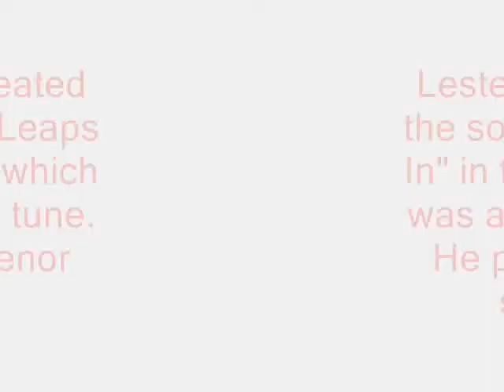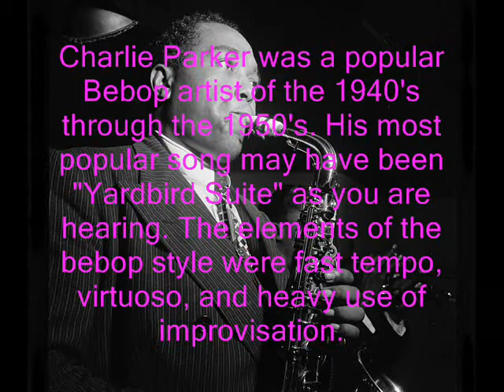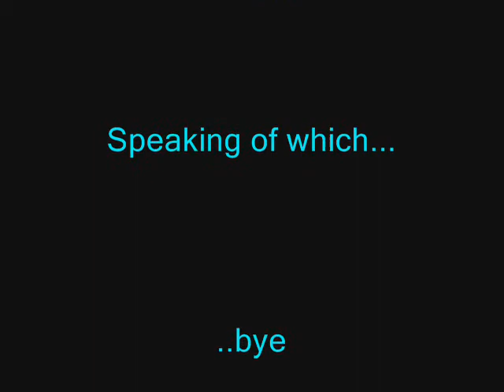The Explosives Crew Presents: A Timeline of Jazz History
A timeline of jazz history that Shawn procrastinated on until the day before it was due. Also featuring Dr. Ross. Hope you enjoy!